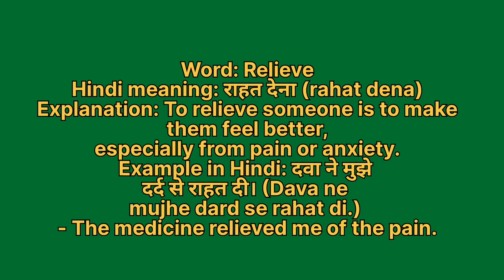Relieve meaning in hindi | Relieve meaning ka matlab kya hota hai | Word meaning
Relieve in hindi
Relieve ka matlab kya hota hai
english to hindi
word meaning
what is relieve
Relieve हिंदी अर्थ